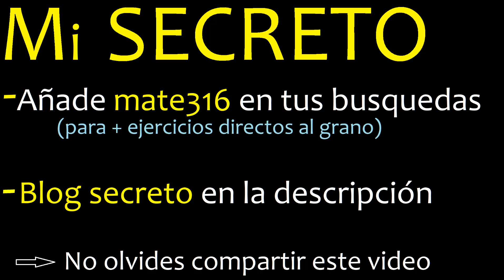Minimo comun multiplo de 72 y 81 . mcm(72,81) mcm